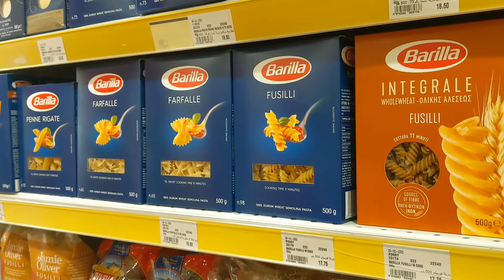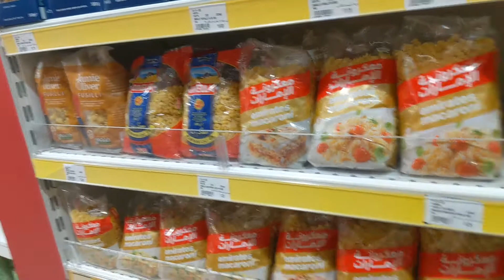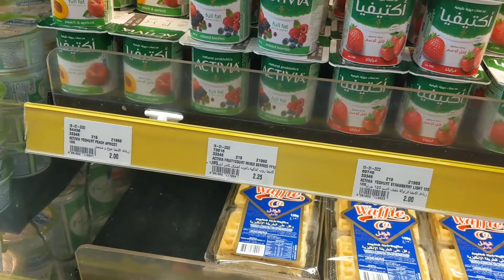Цены на продукты в Дубае